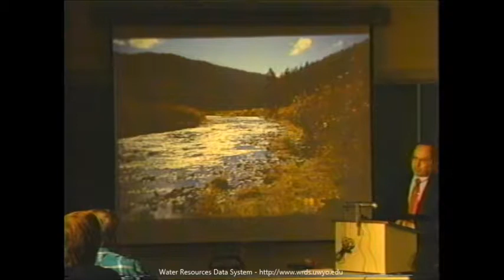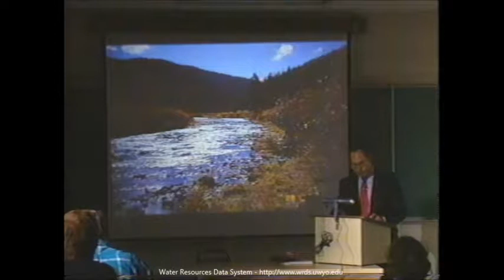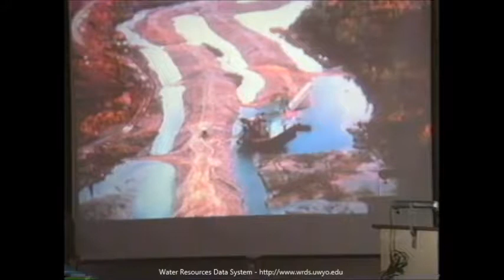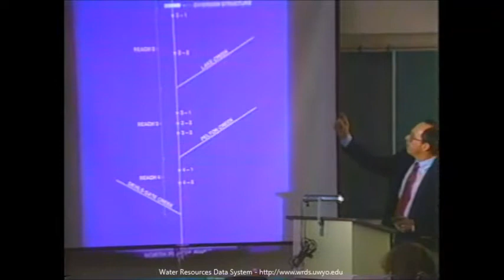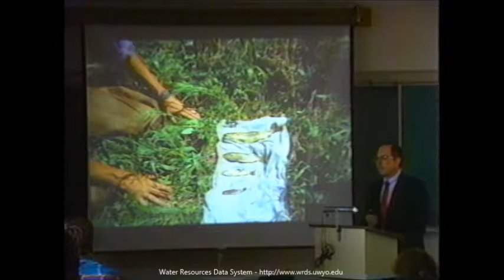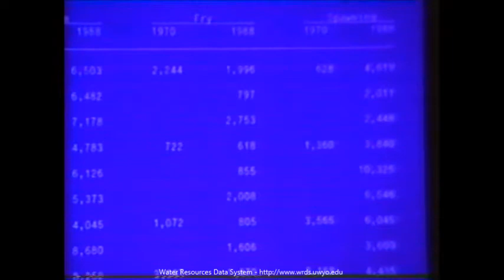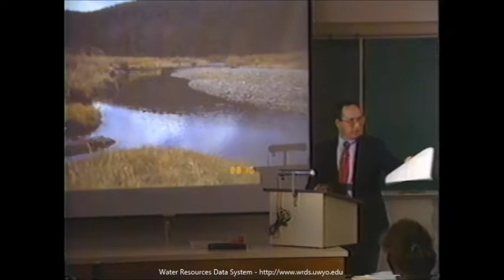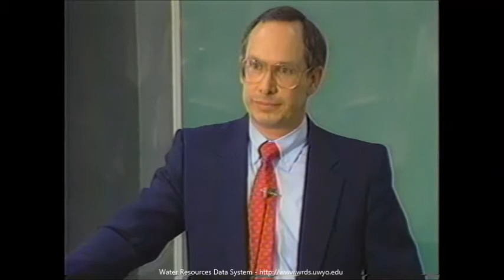Water Talk: Populations and Habitat Changes Assoc with Increase Max Flows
Water Talk - Season 1 - Spring 1989:  Populations and Habitat Changes Associated with an Increase in Maximum Flows of Douglas Creek, Wyoming.  Wayne Hubert, 27 January 1989